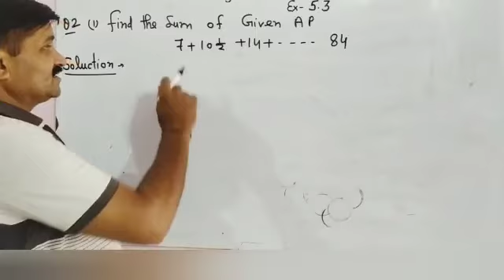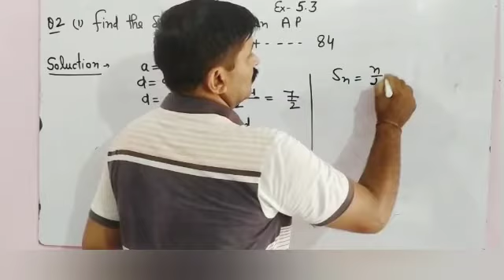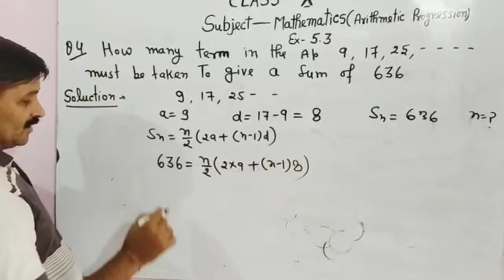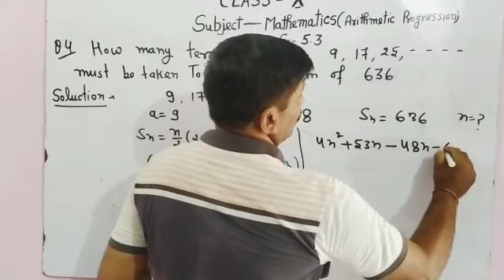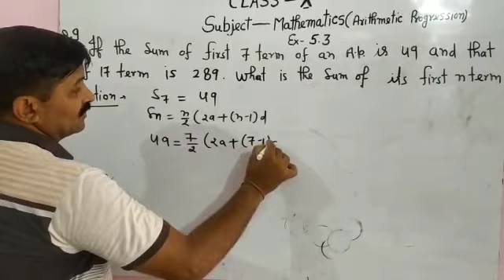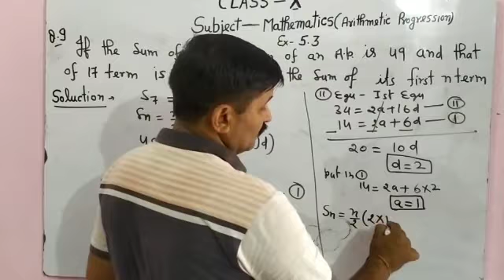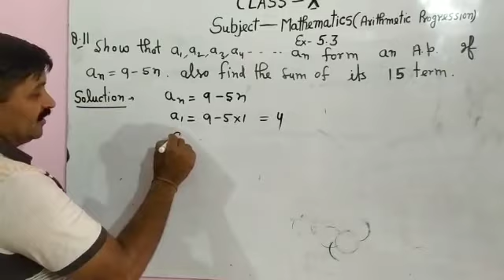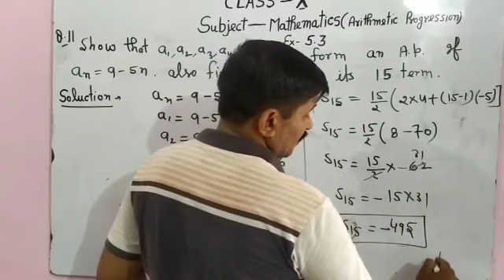Mathematics class 10 (A, P) part -5